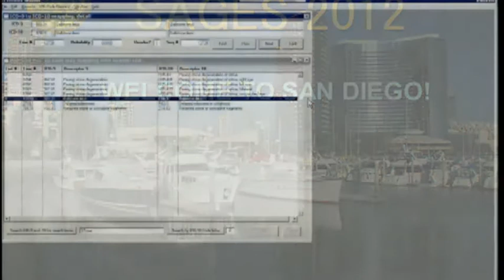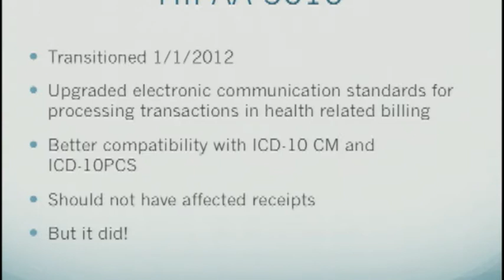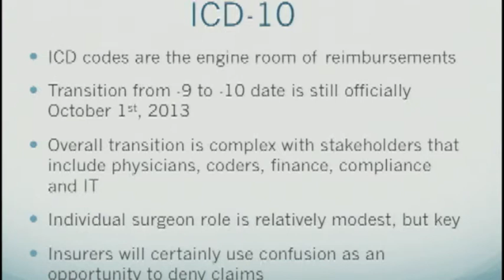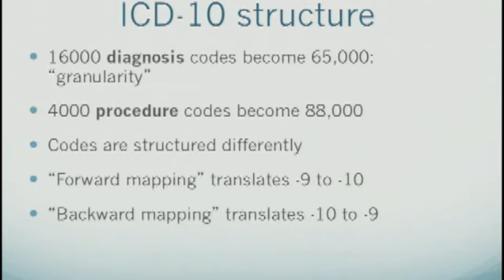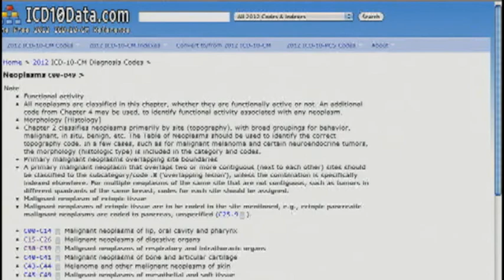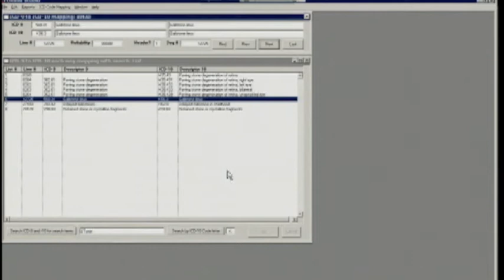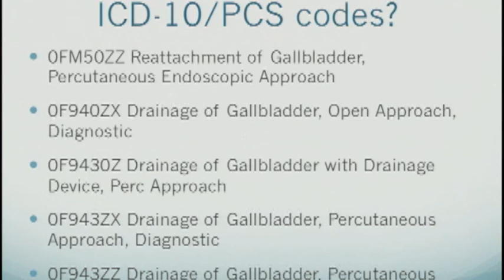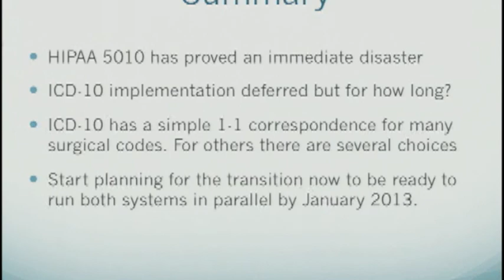Upcoming Changes with Medical Reimbursement: October 1, 2013: ICD � 10: It Is Coming.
Michael Edye, MD